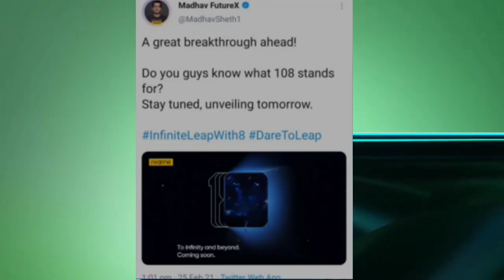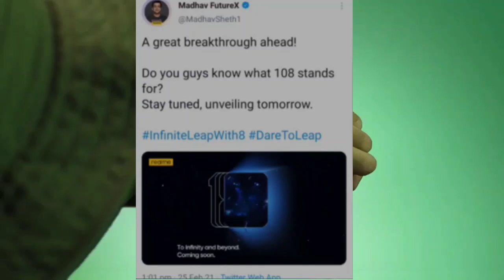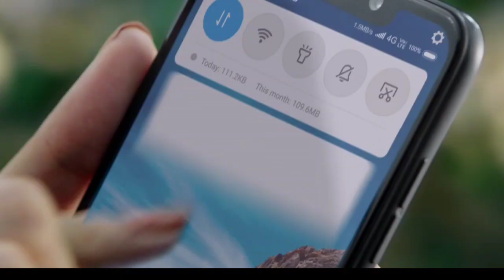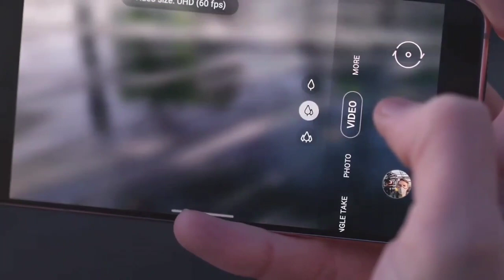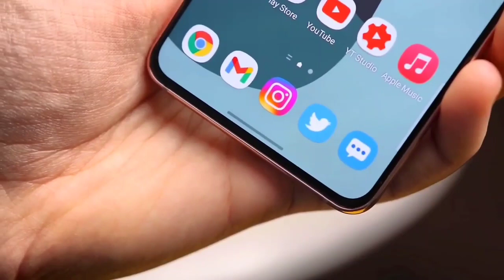Realme 8 Pro 5G | Snapdragon 750G | 108MP Camera | full Specifications | Price, Launch date in India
1.realme 8 pro
2.realme 8 pro unboxing
3.Qrealme 8 pro launch date in india
4.arealme 8 pro price in india
5.realme 8 pro tamil
6.Qrealme 8 pro pubg test
7.realme 8 pro kab ayega
8.realme 8 pro malayalam review
9.realme 8 pro technical guruji
10.neeraj interesting tech
11.realme 8 pro 5g
12.realme 8 pro unboxing malayalam